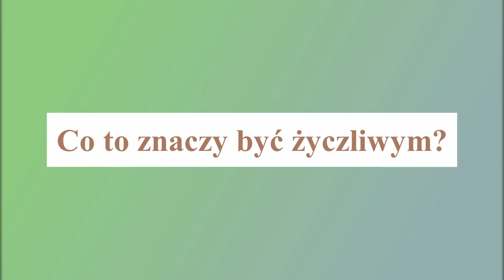Mindfulness - Życzliwość - Kindernalia Online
⇊ 𝑪𝒁𝒀𝑻𝑨𝑱 𝑶𝑷𝑰𝑺 ⇊
Być życzliwym ach jak pięknie to brzmi. Skoro tak pięknie to brzmi to może warto aby nie tylko brzmiało ale i było. W dzisiejszym świecie, który zalewa fala hejtu i nienawiści jeden miły gest, miłe słowo znaczy naprawdę wiele i potrafi zmienić dzień z szarego, smutnego w dzień pełen barw i radości. Bądźmy życzliwi dla innych i dla siebie.